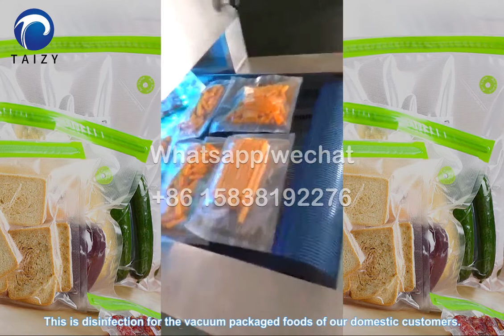Ultraviolet Food Sterilizer Machine | UV Disinfection Sterilization Tunnels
This UV Food Sterilizer is mainly used for sterilizing various foods and vacuum packaged products. And this commercial ultraviolet sterilizer can be widely used in hospitals, food processing industries, tea and beverage processing, and packaging plants.
The UV food sterilizer machine can sterilize all kinds of foods according to the ultraviolet irradiation sterilization method, and can effectively kill various microorganisms (such as Escherichia coli and mycete) and bacteria therein, and can greatly reduce the bacteria in the food, thereby serving as food sterilization.
Other names:
Please click our website to know more.